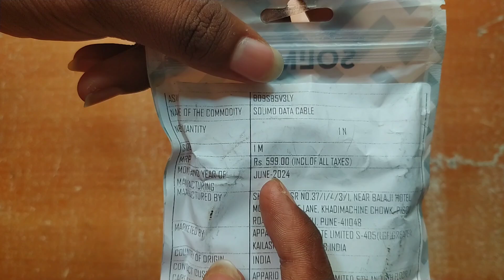Amazon brand solimo type c cable | best type c cable under 99 | type c cable fast charging support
Hello guys,

Amazon Brand - Solimo Fast Charging Braided Type C Data Cable Joint, Suitable For All Supported Mobile Phones

In this video, i will be unboxing and review of the amazon brand solimo type c cable. I have given you complete information about the packaging, design, and price of this type c cable.

Topic cover :-

Product details :-

Brand :- Amazon Brand - Solimo
Connector Type :- USB Type C
Cable Type :- USB

Special Feature :-

•Braided, High Speed, Tangle Free, Weatherproof, Heat Resistant
•1 meter long braided Type C data cable with 2-in-1 feature
•Supports high transfer speed of up to 480Mbps
•Supports high charging up to 30W
•Solid wire core with aluminum housing for safe and reliable charging
•Works with all USB Type-C devices
•Recommended to use with the original charger/adapter for maximum efficiency
•6 Months Limited Warranty